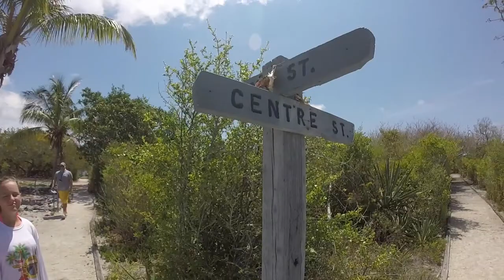Florida Bay Outfitters Camp - Week 1 Day 3 (Indian Key/Quarry)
The Florida Bay Outfitters Camp is an extremely fun full day paddle camp. Everyday is full of adventures all around the key of Florida. The camp is greatly focused on kayaking, canoeing, and paddle boarding. For this trip we went to Indian Key and a Quarry. We played Man Hunt, swam with many exotic fish and jumped of a ledge into refreshing water.